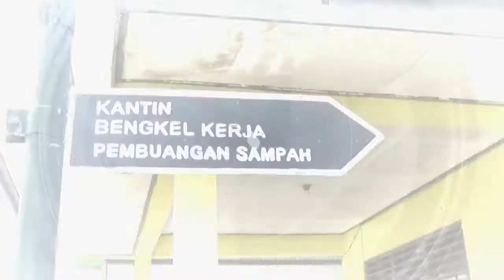60 Warga Binaan Lapas Tuban Dibekali Ketrampilan Las, Sevis HP, dan Mebeler